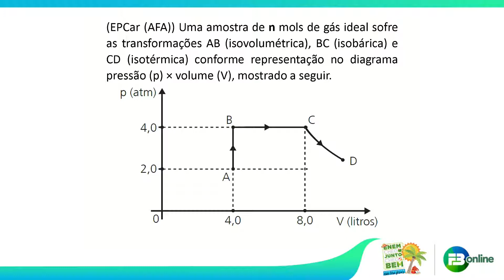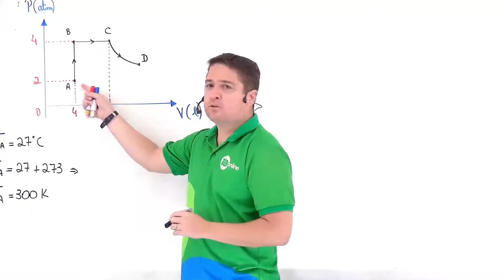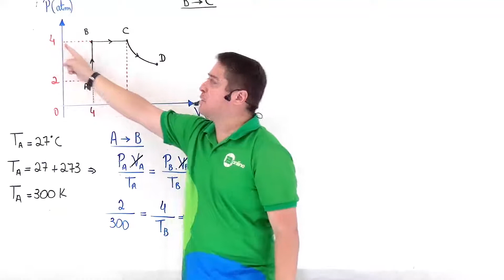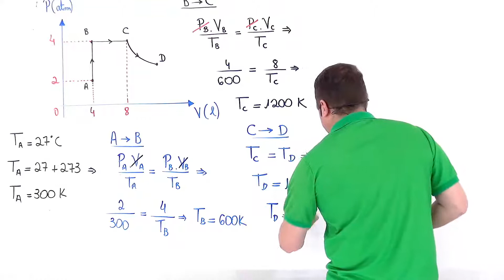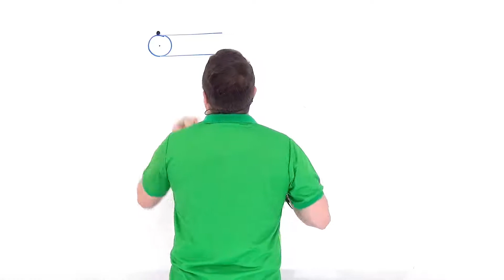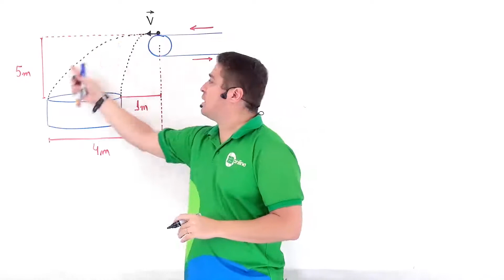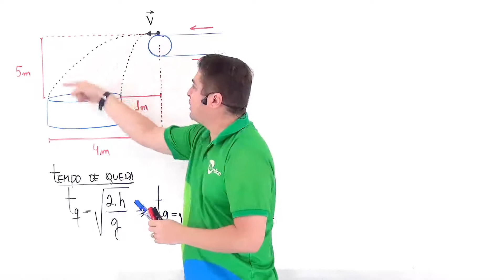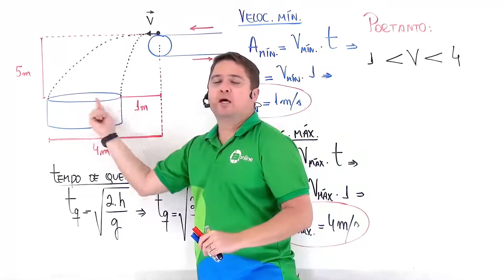ENEM NÃO TIRA FÉRIAS FÍSICA PROF ARTUR HENRIQUE AULA 04